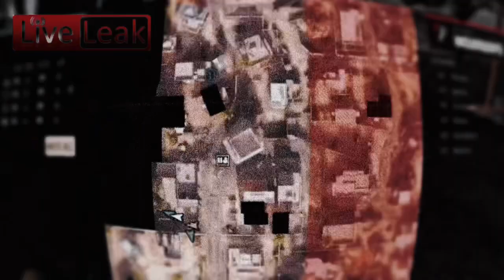FREEDOMFLAG | VICTIMS OF WAR SEASON 1